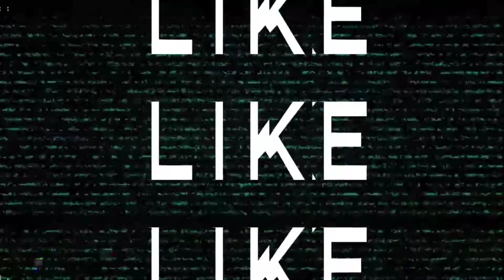Minecraft Bedrock 1.19 Timelapse Ep 39 Making A Few Shulkers